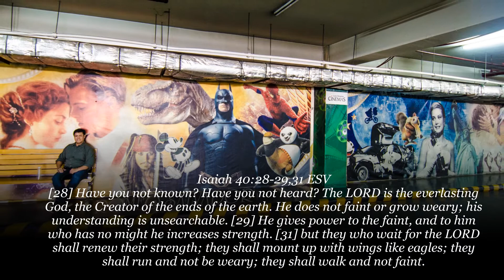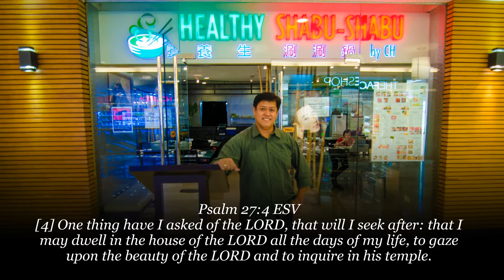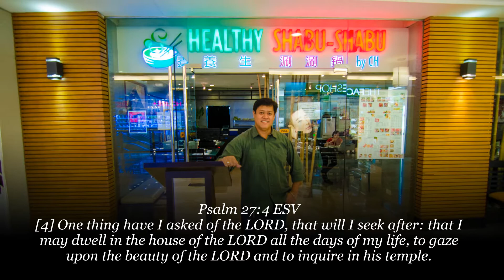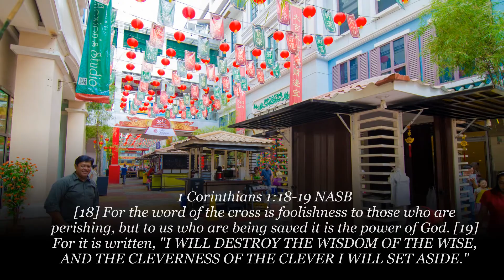Romeo Salvador/ Mall in Philippines/V3 /VLOG /2020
Words of God : Colossians 3:23
Whatever you do, work at it with all your heart,
as working for the Lord, not for men.

China Town, Manila.  Mall - V3